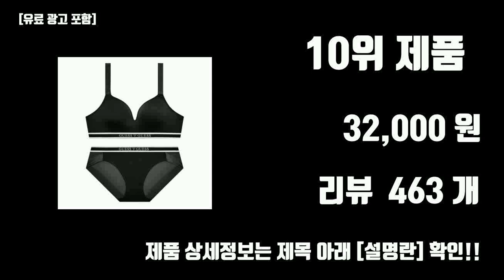게스남자팬티 판매 BEST10 [가격, 리뷰]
23년도 가장 핫한 게스남자팬티 판매 BEST10 [가격, 리뷰]

1위. 게스 언더웨어 샤이니 로고밴딩 드로즈 3PACK(BK/DBU/GB) [42,000원]

2위. 게스 언더웨어 샤이니 로고밴딩 드로즈 2PACK(BK/DBU) [28,000원]

3위. (23년 여름신상) 게스(GUESS) 블랙에디션 드로즈8종+티셔츠1종 [76,600원]

4위. 게스 언더웨어 샤이니 로고밴딩 드로즈 3PACK(BK/CH/DBU) [42,000원]

5위. 게스 언더웨어 포인트 로고밴딩 드로즈 3PACK(BK/NY/RD) [42,000원]

6위. 게스 언더웨어 에어로쿨 메쉬 드로즈 3PACK(BK/LGY/NY) [42,000원]

7위. 게스 언더웨어 에어로쿨 솔리드 드로즈 2PACK(BK/RD) [28,000원]

8위. 캘빈클라인 언더웨어 CK 남성드로즈 팬티 4장세트 4종 [37,800원]

9위. 게스 언더웨어 에어로쿨 솔리드 드로즈 3PACK(BK/GY/NY) [42,000원]

10위. 게스 언더웨어 에어로쿨 로고 아웃밴드 블랙 노와이어 브라 팬티 세트 [32,000원]